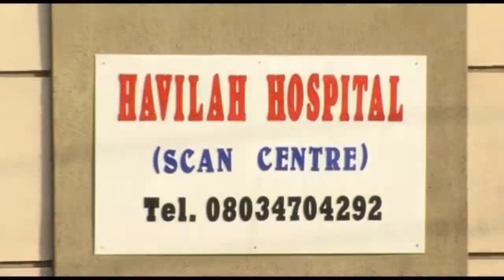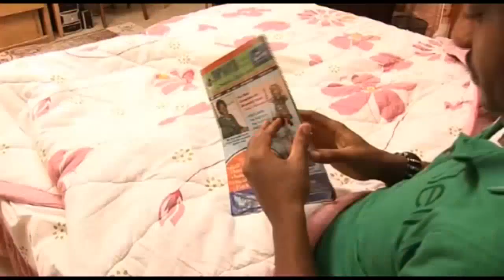Destiny killers - Nigerian Movies 2015 Latest FULL Movies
FULL MOVIE!..
This is one movie that will keep you glued from start to finish. A story full of suspense and intrigue. Sit back, relax and Enjoy!